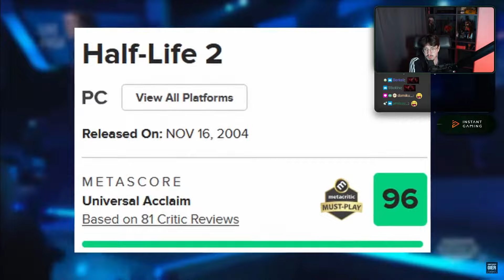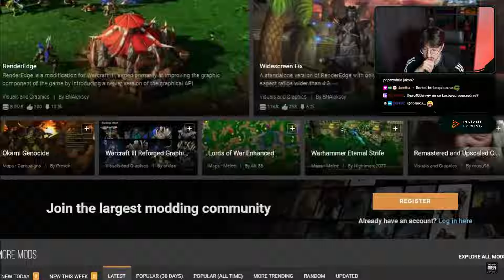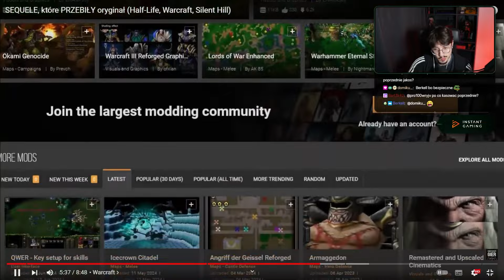Kontynuacje Gier LEPSZE niż ORYGINAŁ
Tamae ogląda zestawienie sequeli, które przebiły oryginał!